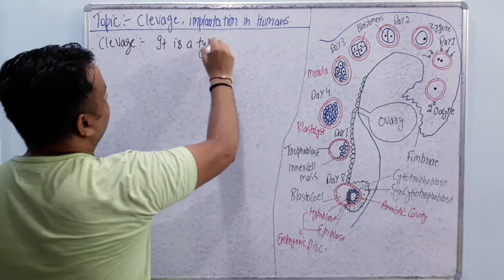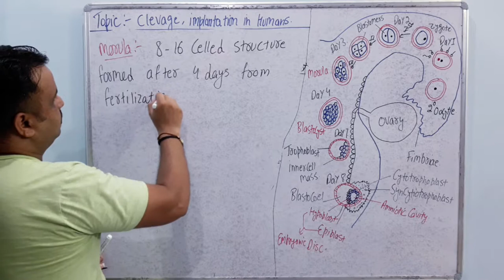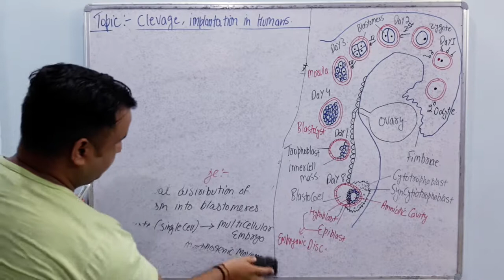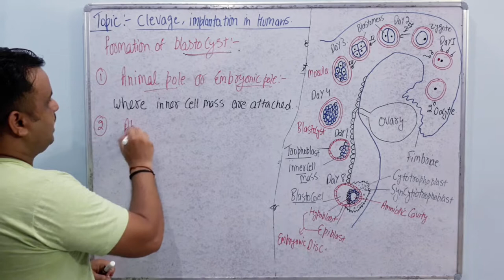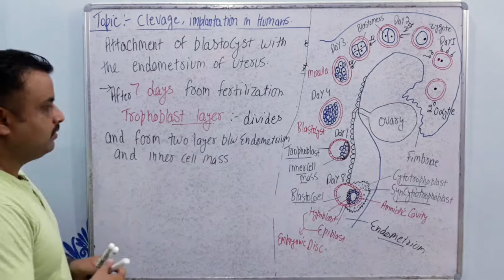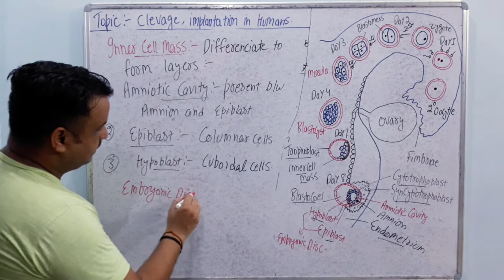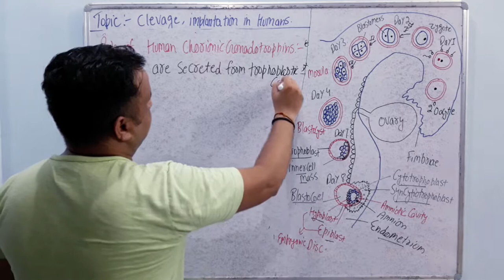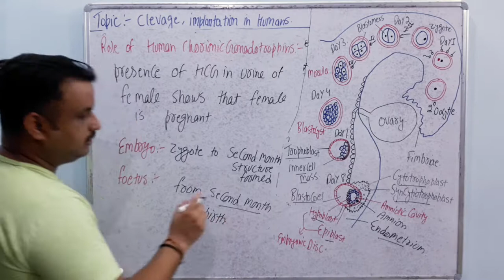Clevage & Implantation/Class 12/Chapter 3